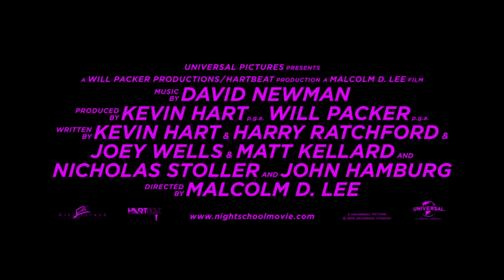Night School Trailer #2